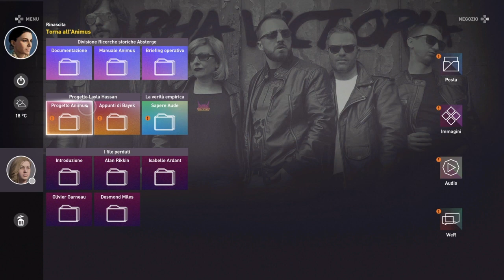AC Origins parte 14: Bayek VS Flavio! La nascita degli Occulti